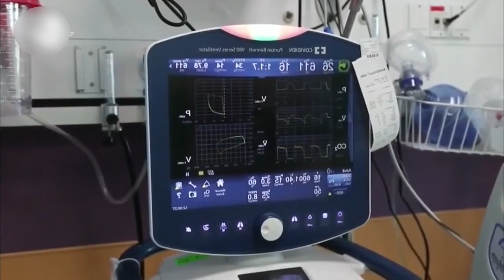Cifras Covid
¡Al fin! Llegan las vacunas pediátricas contra COVID-19 a México,🦠💉  adquiridas con el mecanismo Covax